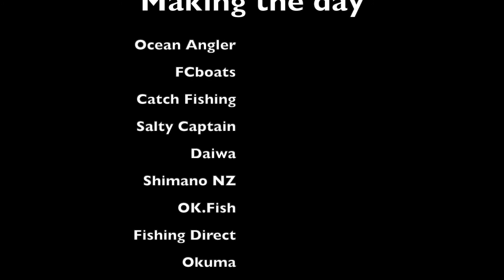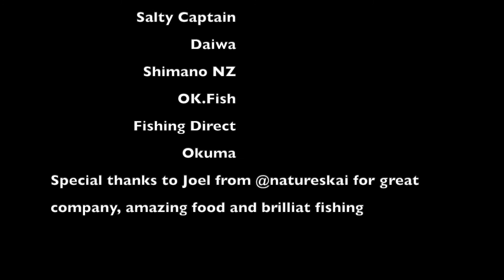The Mokes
A last minute decision transformed into a trip of a lifetime. We left Omaha and headed to The Mokohinau Islands for an over nighter. We caught so many different species of fish with probably over 100 snapper landed. Weather was perfect which made it an easy 1h15 min trip to and from the Islands.

With great company, great weather and absolutely great fishing this trip is one that will not easily be forgotten.